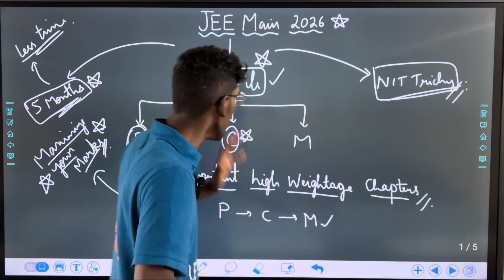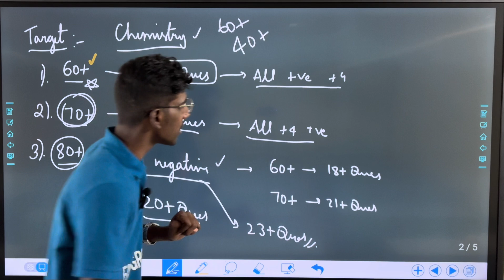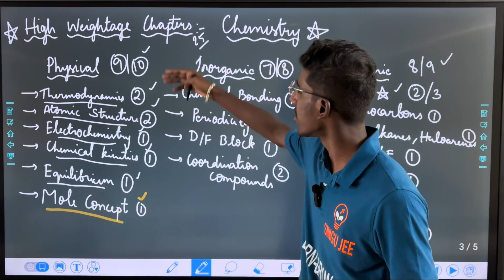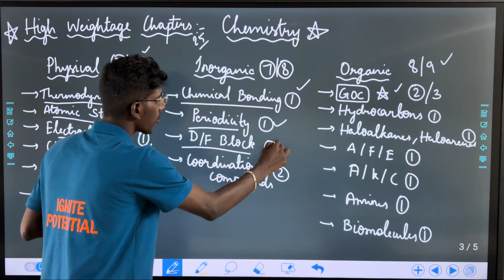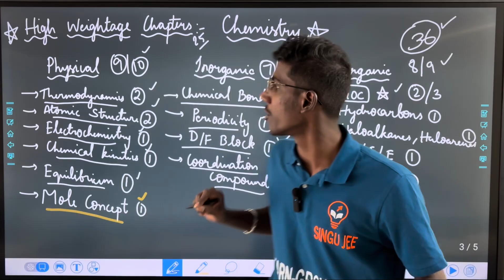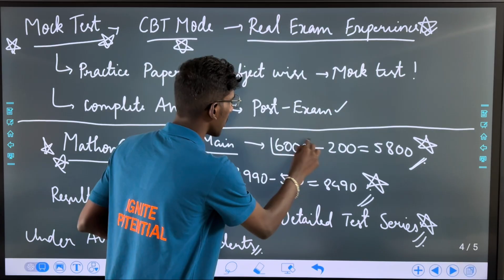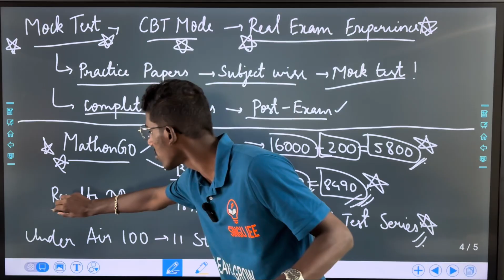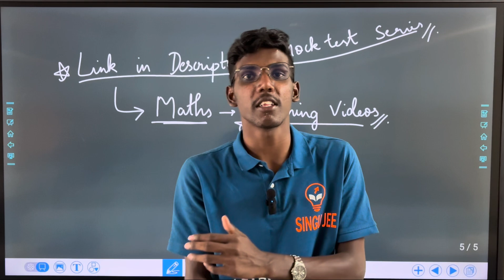What are the Important Weightage Chapters for Chemistry to get 99%ile in JEE Main 2026 in Tamil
Code: MYKMPA92

0:00 Intro!
0:54 Target! - 3 Cases!!
2:36 Important Weightage Chapters! - Chemistry!
6:10 Chemistry JEE Main - History ( Tricky )!
6:51 Chemistry Mock Test!
7:38 Many Students Mistake!
9:44 Incoming Videos!